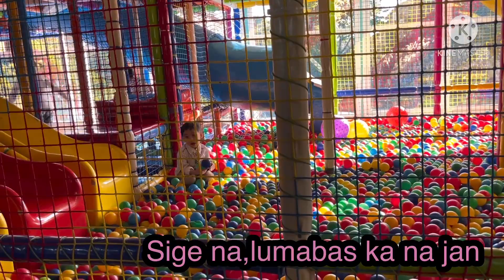PRINCE ENJOYING PLAYGROUND || Piijhence Channel